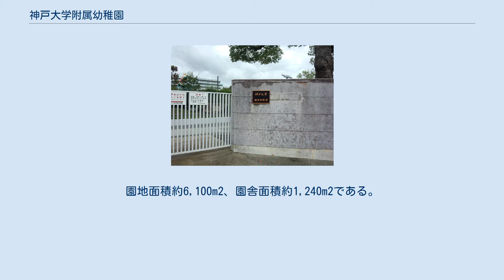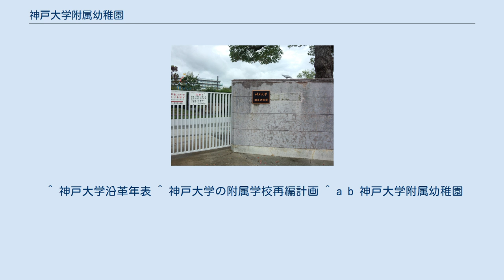神戸大学附属幼稚園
神戸大学附属幼稚園（こうべだいがくふぞくようちえん）は、兵庫県明石市にある国立幼稚園。
大多数の卒園生は神戸大学附属小学校に進学する。
 幼稚園教育のほか、神戸大学との連携のもと教育理念の実験的研究並びに実証、神戸大学学生の教育実習、幼稚園教育の実践的研究を行っている。
3歳児入園の3年保育と4歳児入園の2年保育がある。
園地面積約6,100m2、園舎面積約1,240m2である。
2012年現在、学級数は5クラス、教員数6人、園児数120人であった。
 神戸大学附属幼稚園は、1904年（明治37年）、明石女子師範学校の附属幼稚園として開園し、兵庫県明石女子師範学校附属幼稚園、兵庫師範学校女子部附属幼稚園と改称された。
第二次世界大戦後の学制改革によって、神戸大学兵庫師範学校附属幼稚園となり、まもなく神戸大学教育学部附属幼稚園となった。
1992年（平成4年）、神戸大学教育学部の改組により、神戸大学発達科学部附属幼稚園と改称された。
2009年（平成21年）、 神戸大学の附属学校再編により、神戸大学附属幼稚園と改称された。
 人間らしくよりよく生きるための行動の基盤を幼児自らに形成させる ※主な行事を記載。
 JR西日本明石駅、山陽電車山陽明石駅から東へ徒歩10～15分 ^ a b c d e 神戶新聞出版センター『兵庫県大百科事典』上、神戶新聞出版センター、兵庫県神戸市、1983年。
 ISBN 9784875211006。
 ^ 明石市. “「1. 幼稚園の状況」 『明石の学校』 (pdf)”. 2014年1月17日閲覧。
 ^ 神戸大学沿革年表 ^ 神戸大学の附属学校再編計画 ^ a b 神戸大学附属幼稚園